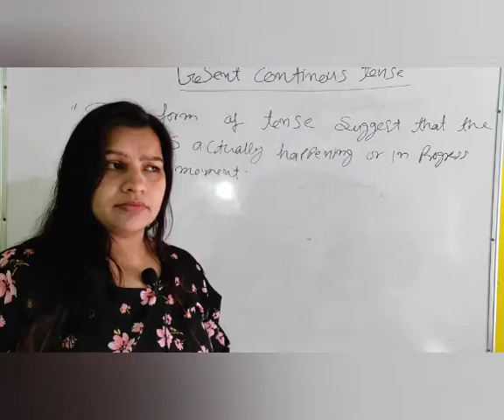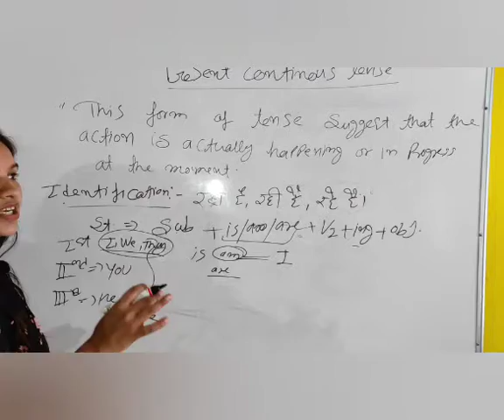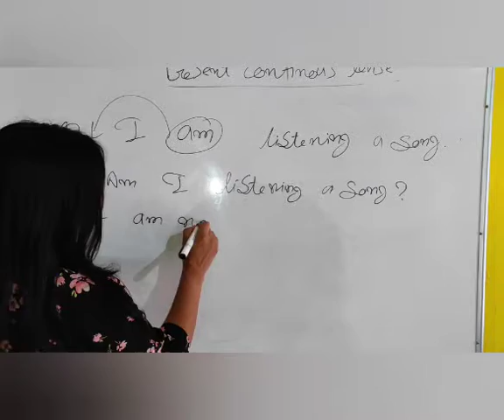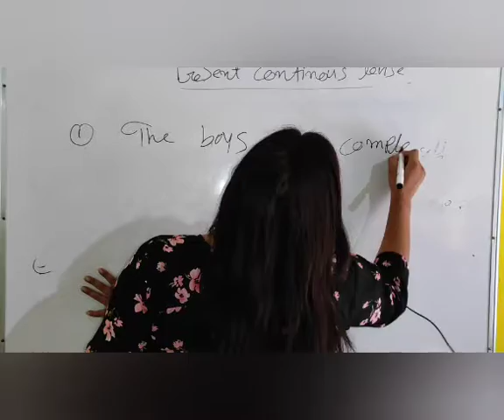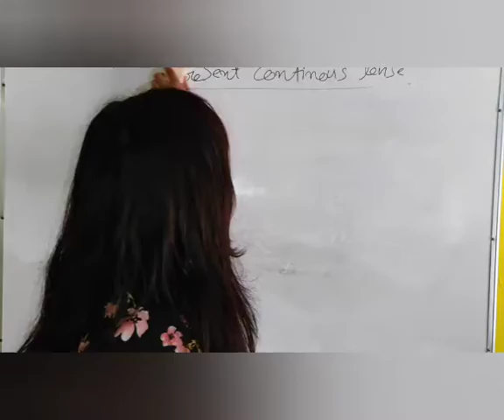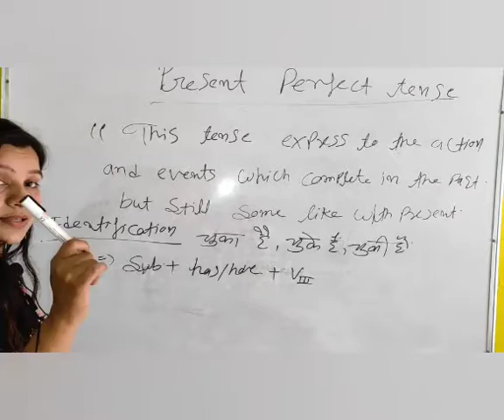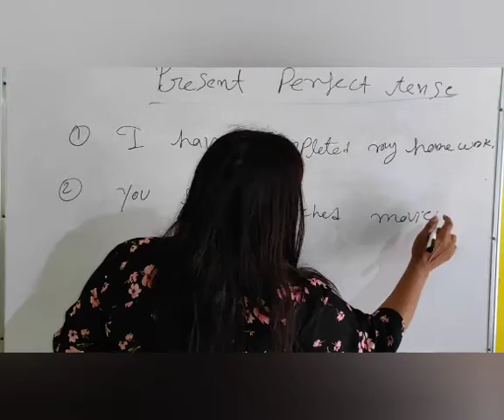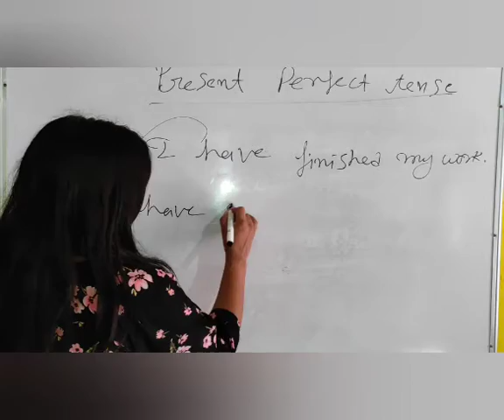Present tense by VJ MaM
Educator